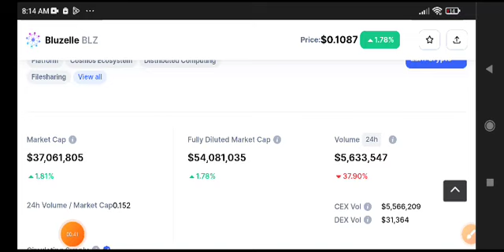Bluzelle Price Prediction! BLZ coin Today News